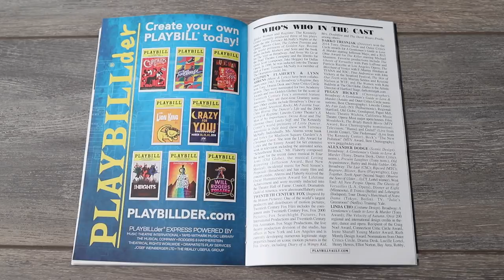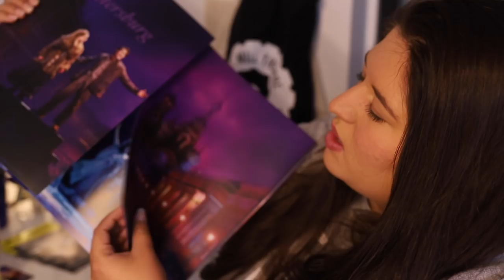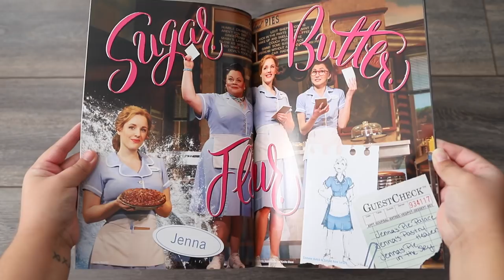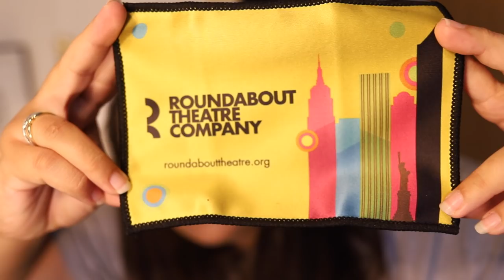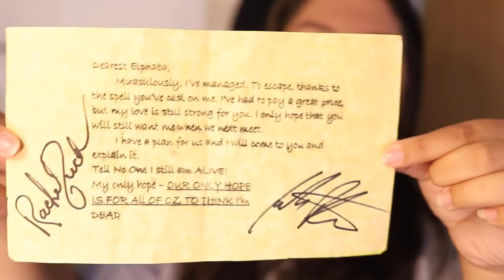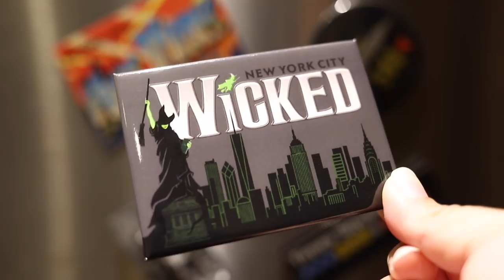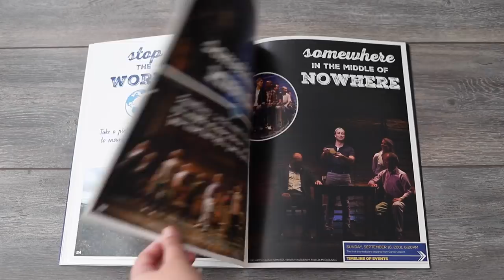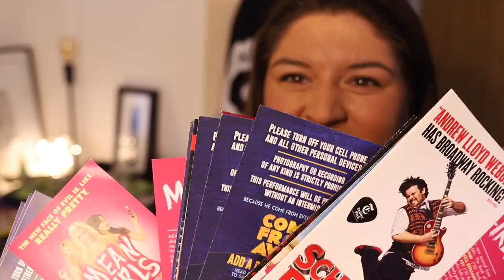STAGEY HAUL 💸 Broadway 2017/Broadway Flea Market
The time has come to share with you all the ridiculous and stagey things I bought while in America recently! 💸🎭 I really hope you enjoy this video, let me know what your favourite item is and don't forget to go follow on Twitter so you don't miss out on the giveaway! 🙌🏼

Exploring Roosevelt Island & Central Park!

Tech • 6D MK2 + 35mm lens